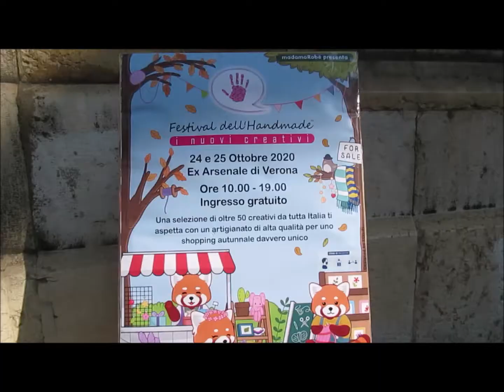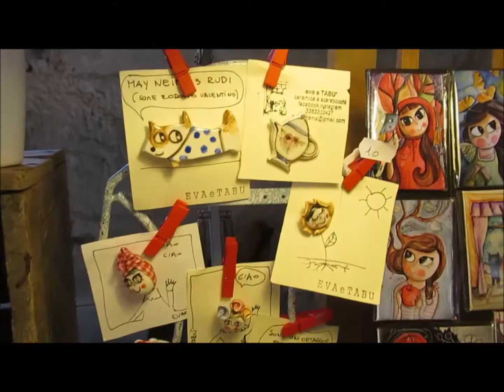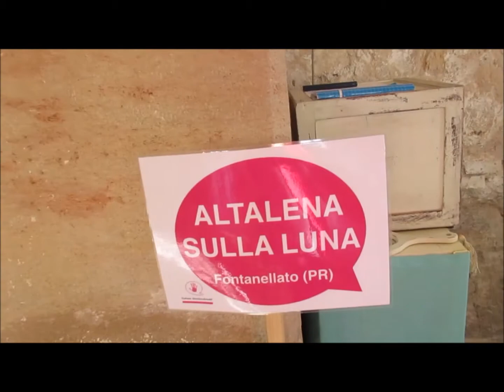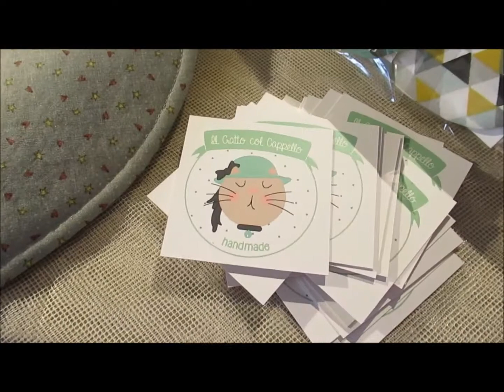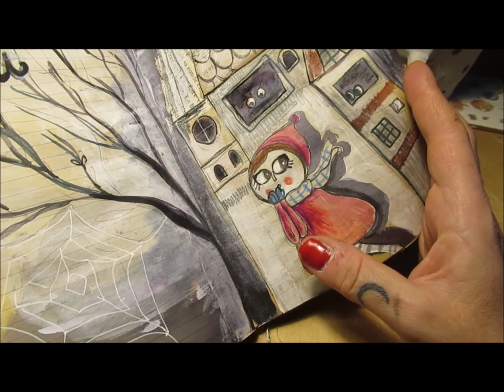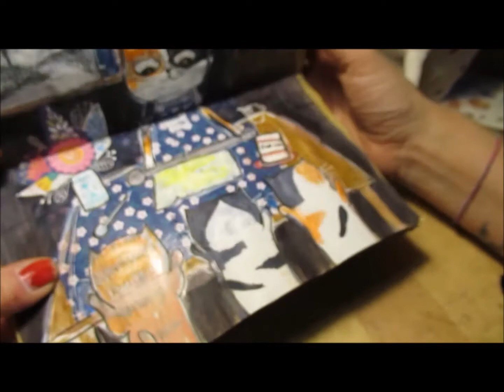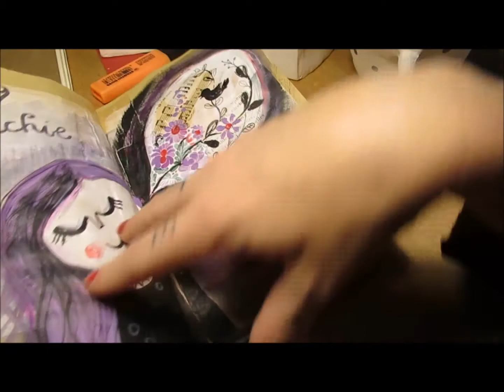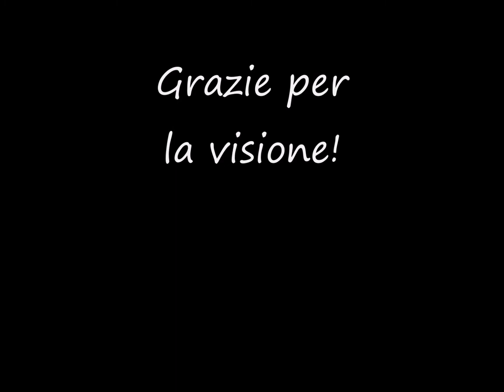Vi porto con me al Festival dell'Handmade edizione autunnale...🍂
Perdonate la semplicità di questi miei video.Ogni commento educato e costruttivo è molto gradito.

Se vi va di vedere i miei lavori ,mi  trovate  anche su